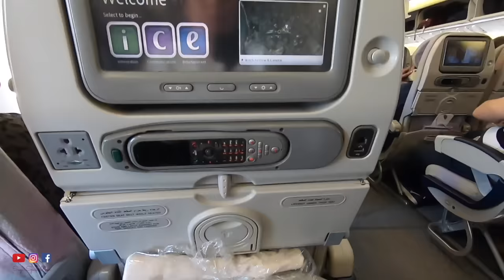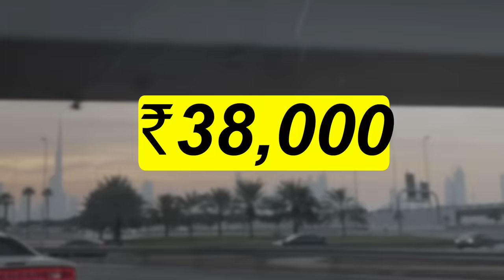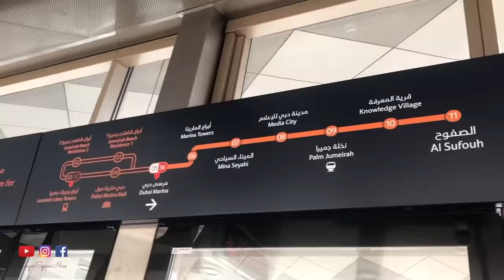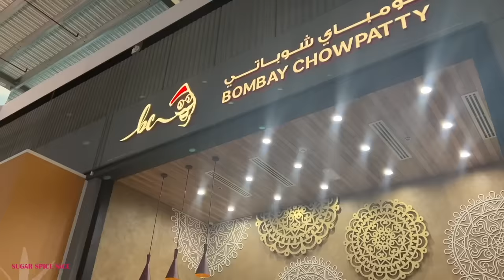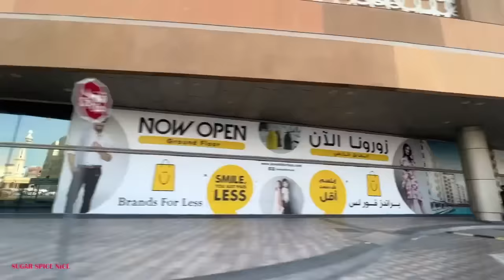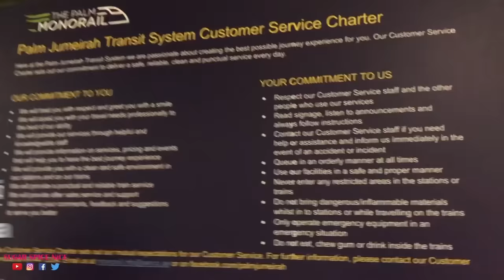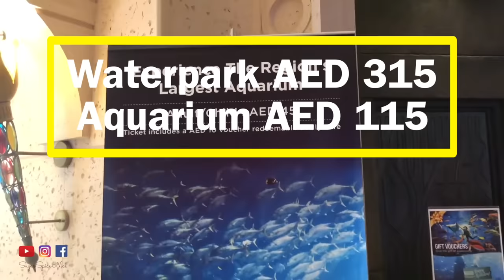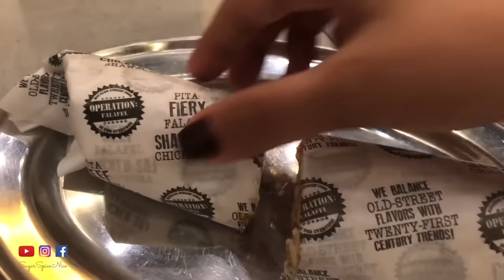DUBAI *complete guide* for Tourist spots, Visa, shopping, food & more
Sharing the full guide to travel & explore the vibrant city of Dubai with detailed information, prices and some budget friendly tips!

Visa application se lekar hotel stay, ghoomna firna, aur Dubai ki trip ke liye jaroori saari jaankari hai is video me!

United Arab Emirates ki sabse mushoor sheheromese ek hai Dubai. Ye sheher apni adhunik rachana, anokhi buildings aur soney ke liye jana jata hai. Is sheher me adhunik aur paramparik sanskriti ka mel hai. Paramparik Souk, ya purane Arab style ke bazaar me aap shopping kar sakte hai. Lekin shopping ko alag hi level par le kar jate hai Dubai ke Malls. Dubai Hills Mall, Mall of the Emirates, Mirdif city centre, Al Ghurair centre jaise anginat malls aur shopping centres hai Dubai me. Dubai ka Palm Jumeirah, Marina beach, Dessert Safari jasi cheezey paryatako me bohot jani mani hai. Lekin is sabse bhi jyada prasidh hai duniya ki sabse unchi building, Burj Khalifa. Ye cheezey dekhe bina toh Dubai ki trip adhoori lagegi.
Waise toh Dubai ki har baat alishan hai, lekin iske shaandar anubhav ke liye paise bhi jyada hi lagte hai… is video me mai aapko ye bhi bataungi ki Dubai ki trip ko aap kaise budget friendly aur affordable bana sakte hai.
Is anokhe sheher me jaane se pehele iski saari jaankari hona jaroori hai…jaise ki kaise pohochna hai, ghoomne ke liye sabse acha madhyam kansa hai, khane ke liye best jagah kaunsi hai, shopping ke liye best time kaunsa hai, Visa kab aur kitne dino me milta hai….Ye saarey sawal aur is International trip ki saari poori guide dekhiye is video me…

00:00 Dubai me aapka swagat hai
00:43 Dubai ki jaankari
01:06 Dubai trip ke liye season
01:13 Dubai kaise pahuche
01:55 Dubai Visa
02:44 Hotels
03:20 Public transport
03:56 Shopping
04:31 Dubai Malls
06:27 Dubai Marina me boat ride, marina walk aur marina beach
07:42 Palm Jumeirah me Hotel Atlantis aur shopping
08:21 Desert safari
08:34 Souk
09:42 Khana peena, restaurants aur street food
10:18 Trip ka plan kaise banaye

LOCATION